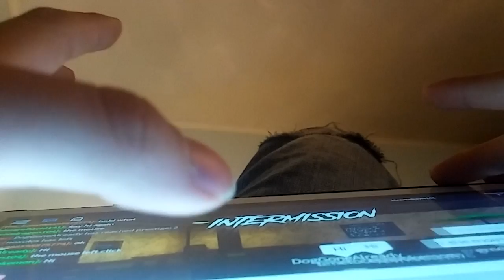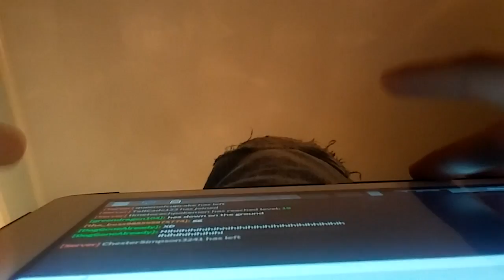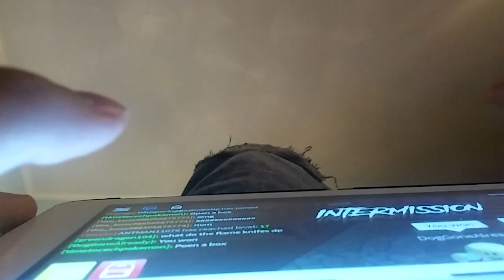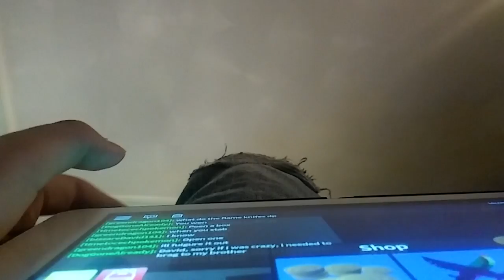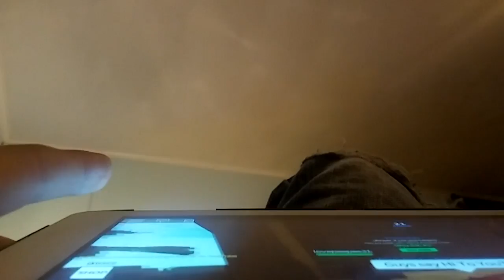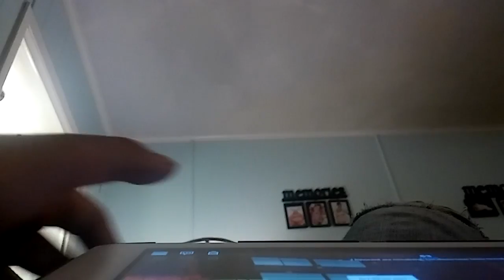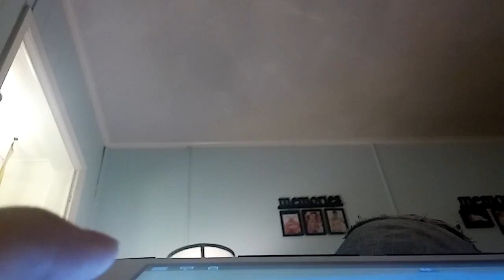Roblox Assasin (Hope You Enjoy (°-°)